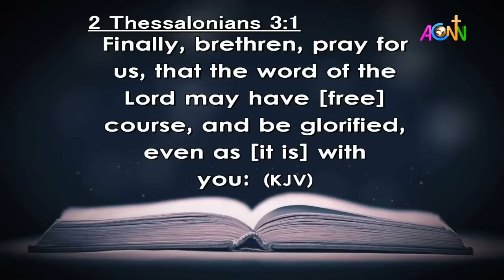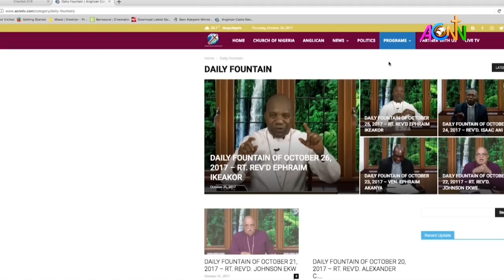DAILY FOUNTAIN DEVOTIONAL FOR NOVEMBER 12, 2022 - THE VEN. DR. DAVID ONYEIKE